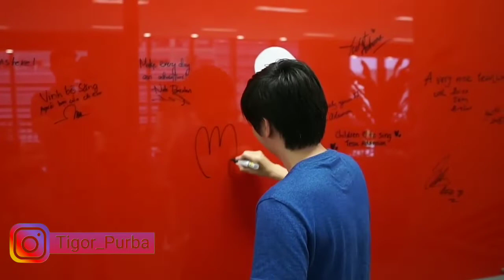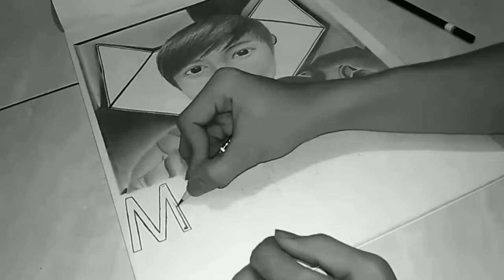Drawing MiawAug - How To Draw ( Speed Drawing )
Art, drawing, speed art, miawaug, miawaug fanart, how to draw, miaw, arts, drawings, gamers, street art, art work, speed drawing, draing youtuber, how ,to ,draw, draws